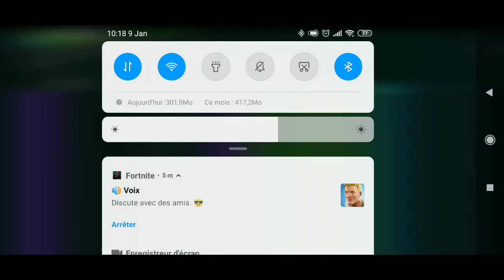Fortnite android Xiaomi mi 9(60fps) 26kills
Petit gameplay en foire d empoigne 26kills.